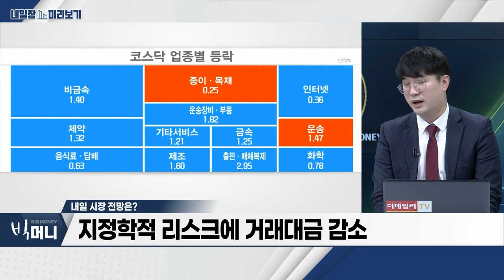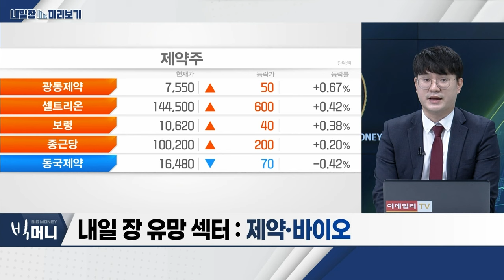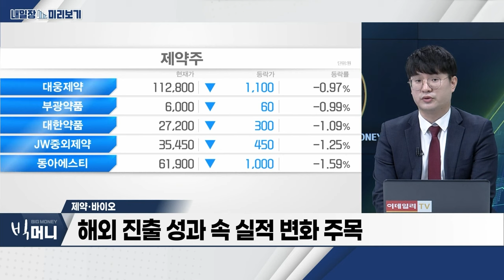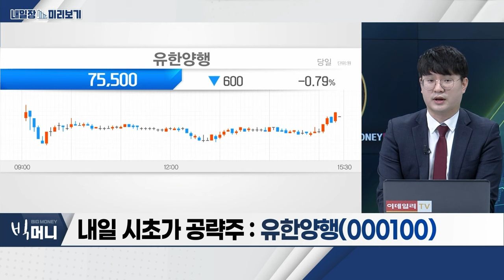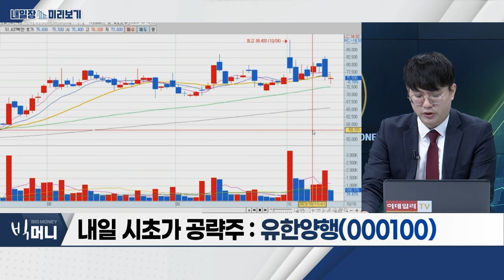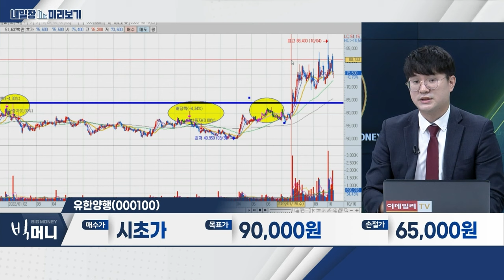유한양행(000100)... ‘렉라자’ 건강보험 적용에 따른 수요 확장 / 제약‧바이오... 해외 진출 성과 속 실적 변화 주목_내일장 미리보기 (20231016)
제약‧바이오
- 해외 진출 성과 속 실적 변화 주목
- 대내외 변수에 ‘주가 방어전’
- 투자 외면 속 가격 매력 부각

- ‘렉라자’ 건강보험 적용에 따른 수요 확장
- ‘리브리반트+렉라자’ 병용요법 임상 3상 기대
- 글로벌 신약 개발 기대감… 기업가치 재평가 구간